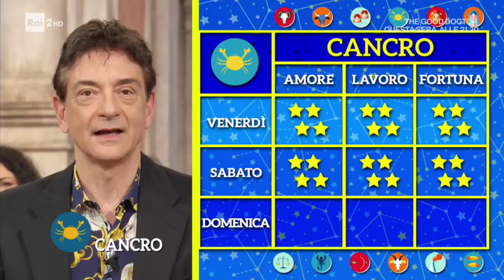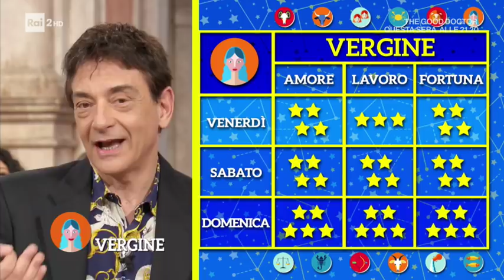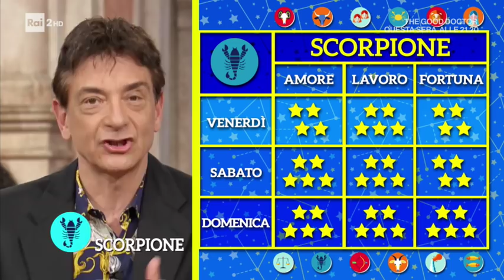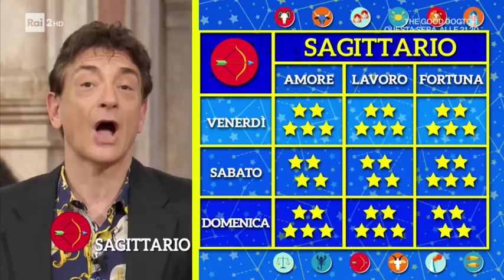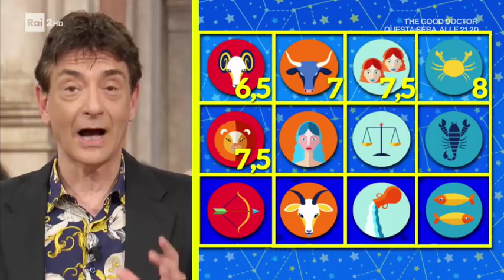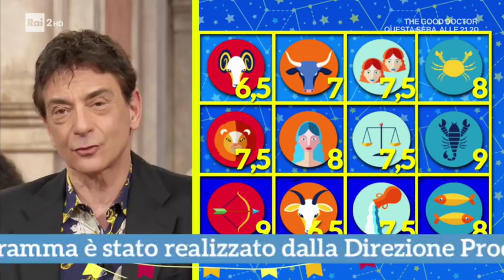L'oroscopo di Paolo Fox - I Fatti Vostri 15/11/2019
Oroscopo, Paolo Fox e le previsioni del fine settimana per i 12 segni zodiacali.